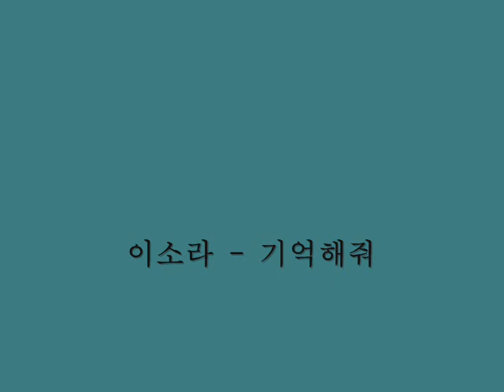이소라 - 기억해줘 (1996)